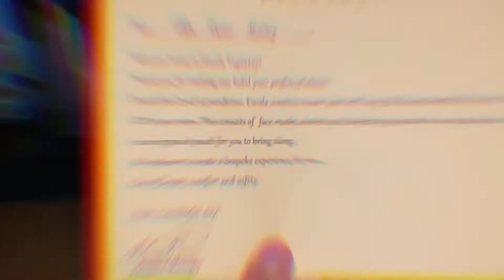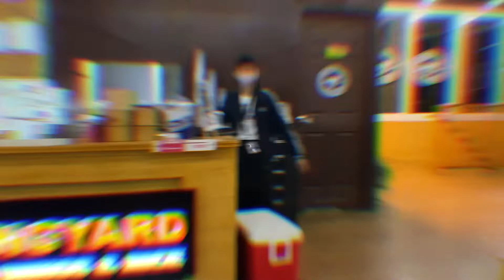Raw vid. Staycation at Escala Tagaytay